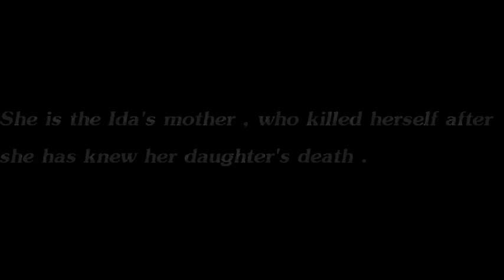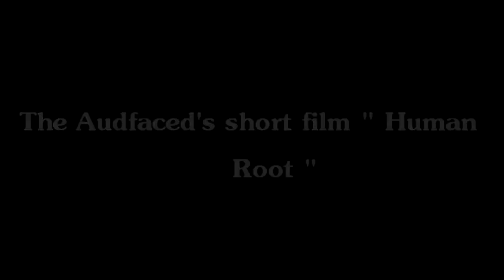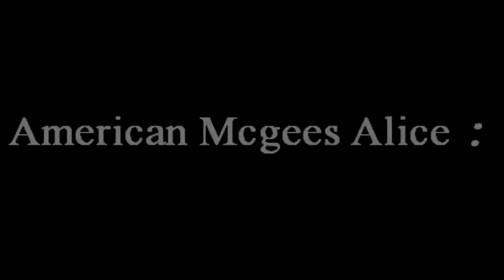Character I've Created n°7 : Jazmin Grace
Hi youtubers , this is my 7th creation !

This time , my twin sister was my model ( and yeah , You can see my cat behind us x) )

I'm realy sorry for the length of my video =/

It's not the full tutorial , because it's too long , but , maybe I'll do another video later , with all the tutorial ^^

I have so much fun doignt this video with my sister !! And maybe I'll do another video with the bloopers xD